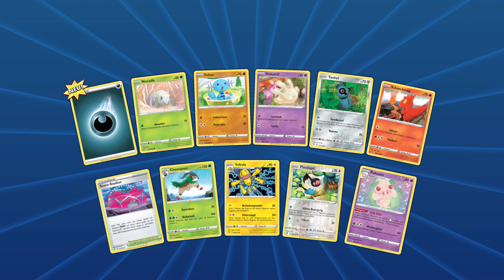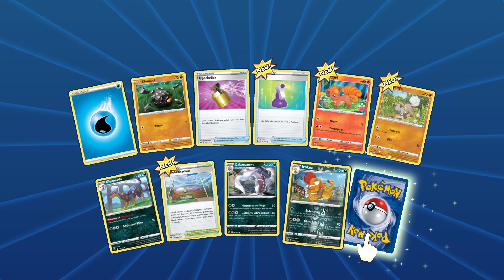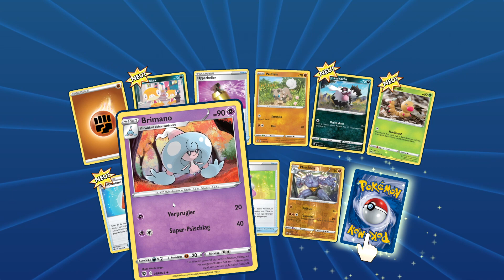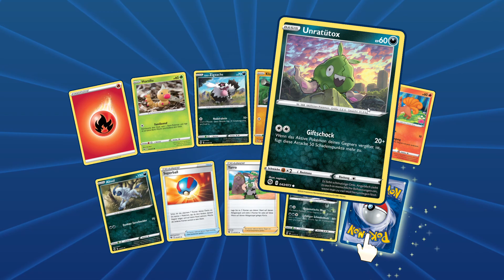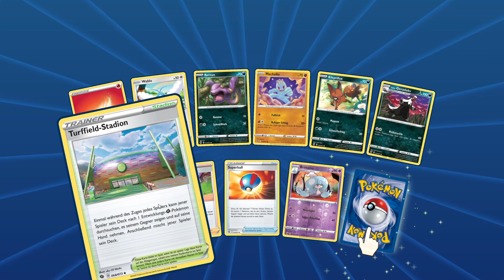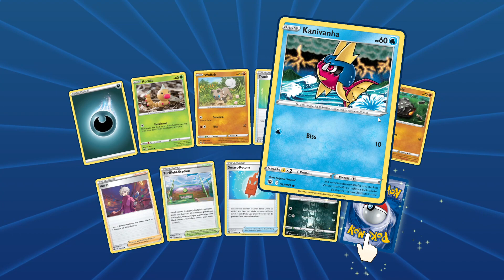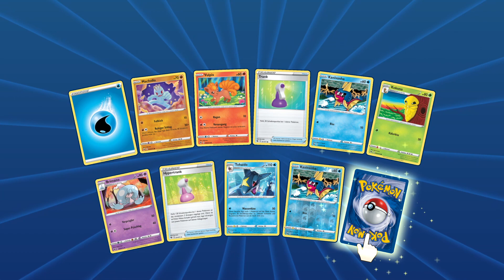Diese Packs habe ich selbst gekauft... - Pokémon Pack Opening! Pokémon Trading Card Game Online #5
Das Pokémon Sammelkartenspiel ist momentan wieder richtig in. Da hat auch mich der Hype etwas gepackt nach all den Jahren mal wieder ein paar Packs zu unboxen und das TCG zu spielen! In diesem LP schauen wir uns daher die neuen Karten des Pokémon Online TCGs an und öffnen jede Menge Packs!

Falls ihr noch Codes für Packs übrig haben solltet, schickt sie mir gerne per Email an: